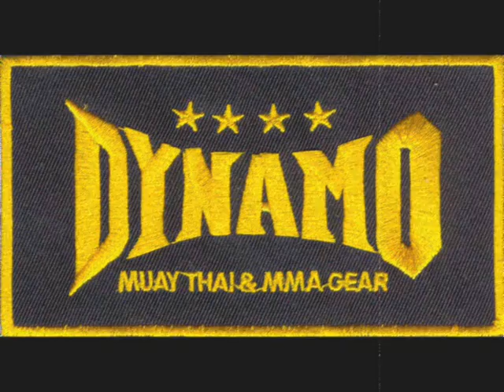Profiliga intro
Profiliga Muay thai * I-1